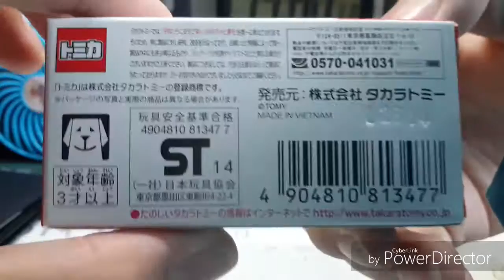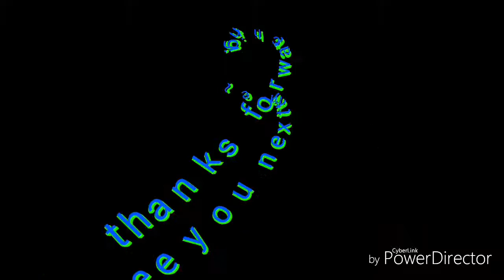(Tomica shop special)Tomica unboxing no.87 Lamborghini Aventador LP700-4 (Gold)